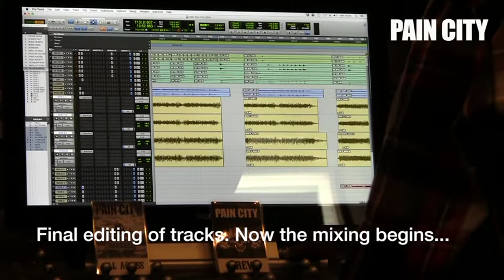The recording of ROCK AND ROLL HEARTS - day 8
The recording of ROCK AND ROLL HEARTS - day 8. At Studio Fredman, Gothenburg, Sweden.